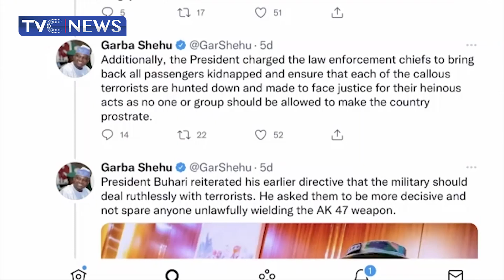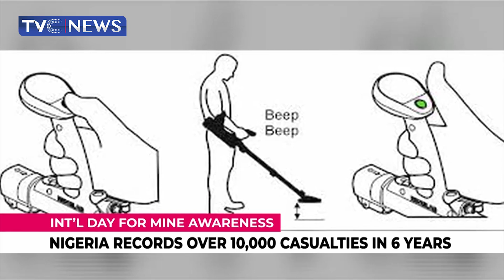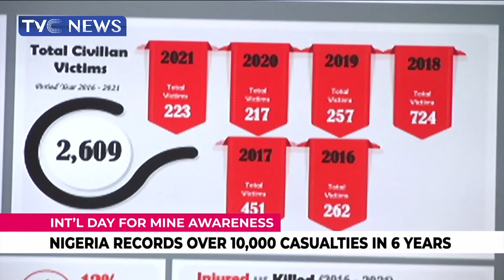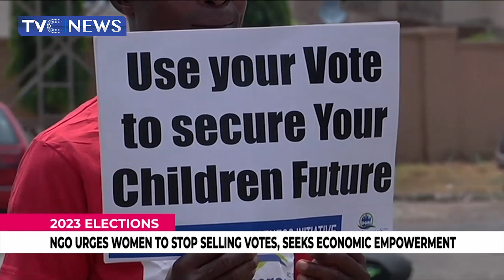Kaduna Train Attack: Army Enhances Troops Deployment For Effective Operations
Federal Government puts Machinery in Place to prevent the re-Occurrence Of last Monday’s Train Attack By terrorists while the Nigerian army enhances troops deployment for effective operations